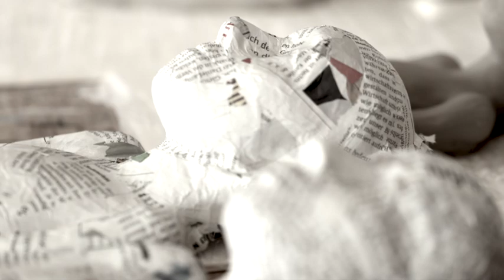Ausstellung meiner Skulpturen. Ich freue mich.